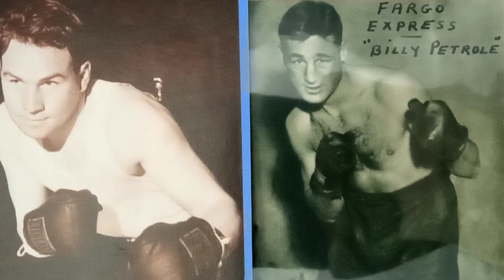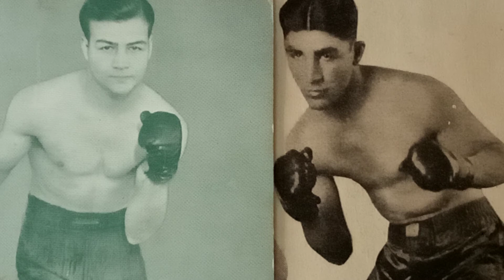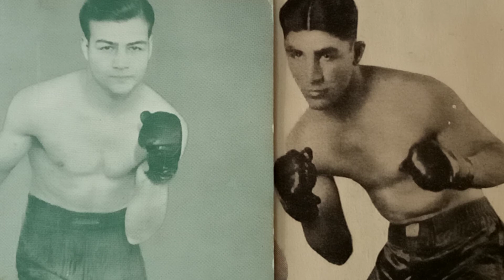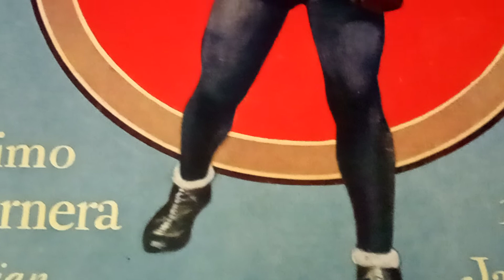Boxing 🥊 (Museum of the Forgotten Fisticuffs Series)818 Max schmeling vs Young Stribling.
100 years of World championship Fights.  #1 Battling battalino  #2 Jimmy McLarnin. vs Billy Petrolle. #3 Max schmeling vs Young Stribling. #4 Kid Chocolate vs Benny Bass.   ect